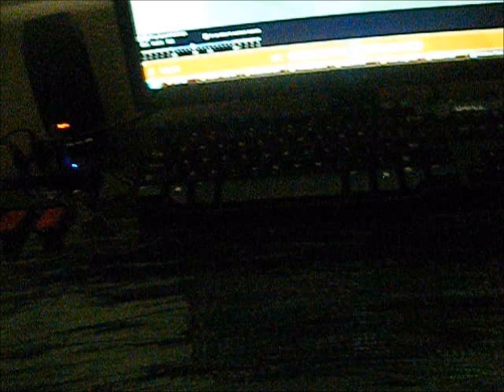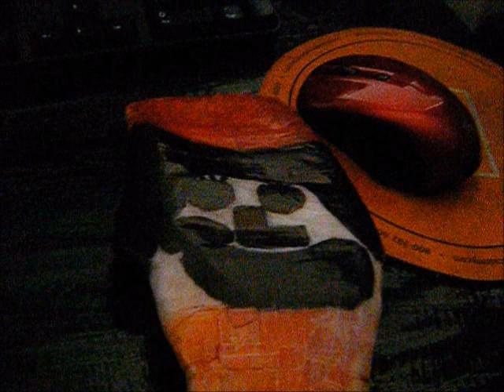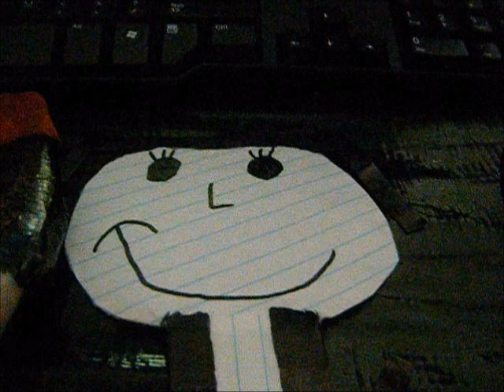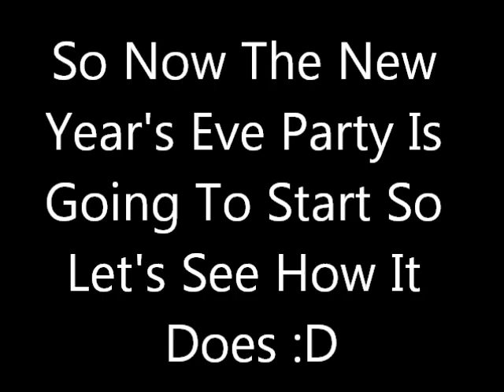A New Years Eve Spectacular Part 2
Well Crap RLD And Evil Genie Weenie Has A Evil Plan And I Don't Like It At All ):-&

Enjoy :D